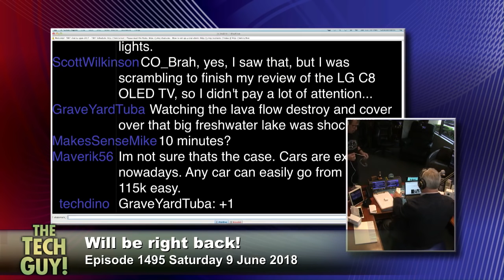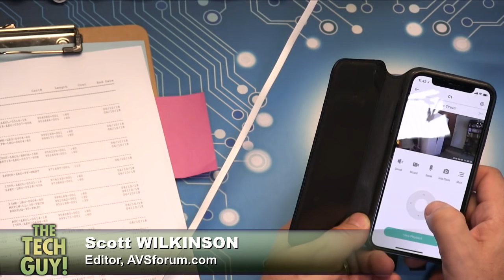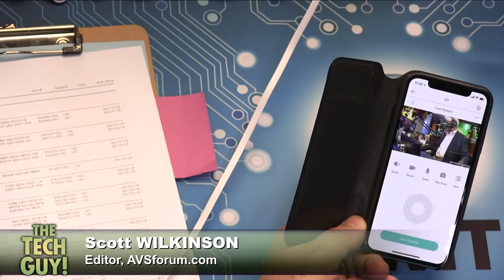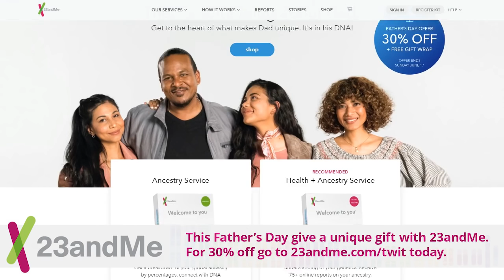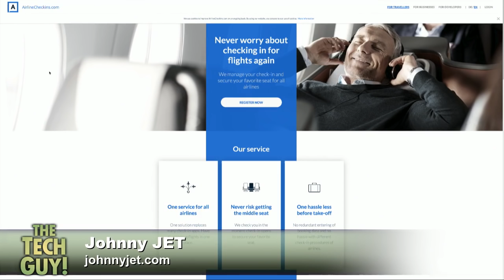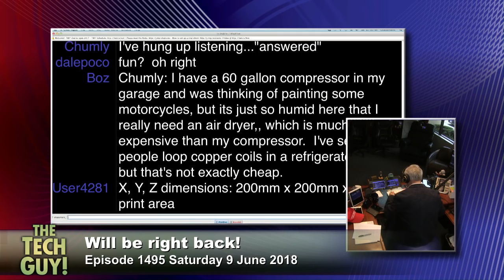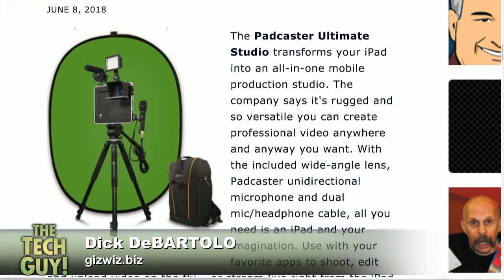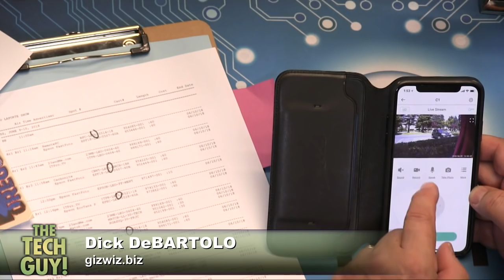Leo Laporte - The Tech Guy: 1495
First look at the Wyze Cam Pan, what's draining my phone's battery? Scott Wilkinson reviews the LG 55C9 OLED TV, missing images in Outlook emails, extending an HDMI cable, 3D printers for kids, rugged smartphones, computer speakers for music production and gaming, playing your iTunes music on a home theater system, and more of your calls!